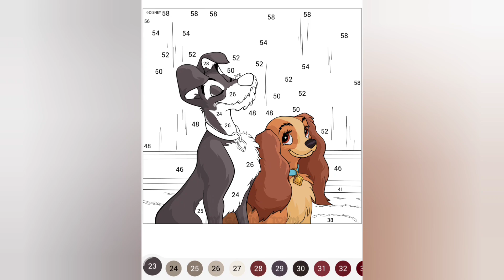Happy Colour - Colour by Number. Disney Lady and the Tramp 🐩🐕 - Tramp Becomes Part Of The Family ❤️✨